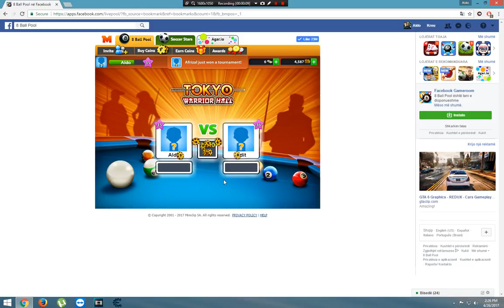8 Ball Pool Albania 50M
8 Ball Pool Albania